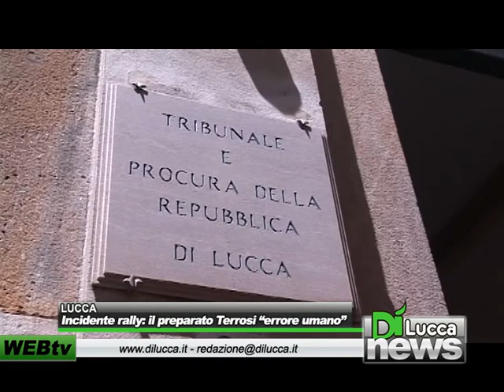Incidente Rally: il preparatore Terrosi, "Errore Umano" - Dì News - 26 luglio 2012